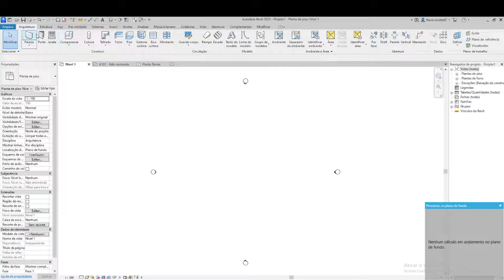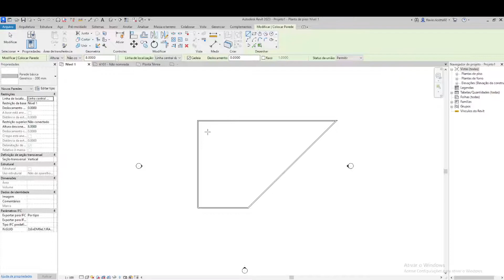Como INICIAR seu projeto arquitetônico. MEDIÇÕES NO REVIT!! PREFEITURA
Olá pessoal, tudo bem? Aqui é o Engenheiro Flávio Ricotta e estarei trazendo a vocês um curso completo de REVIT para entregar na prefeitura do ZERO. Aqui você irá acompanhar os passos desse software. GOSTOU? tem alguma dúvida? PERGUNTE!!!